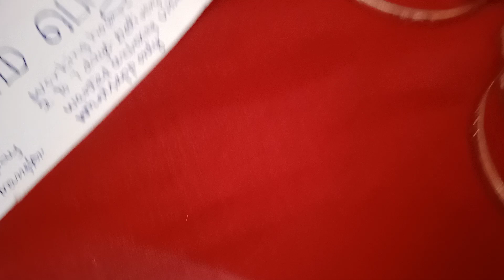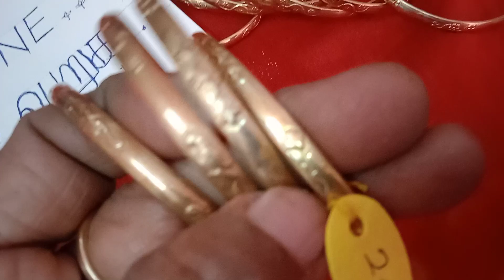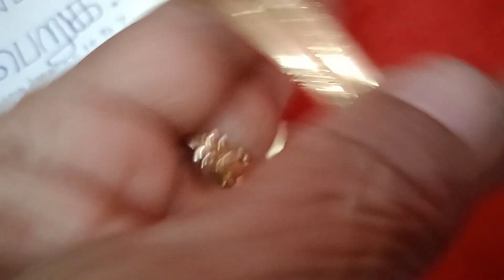2.8" - Impon Bangles - 275/- rs only - whatsapp only - 14.12.23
Beautiful Collections
Different Collections
Different Designs
Latest One
Trendy One
Guarantee Gold Polish
Best Quality with Best Prices